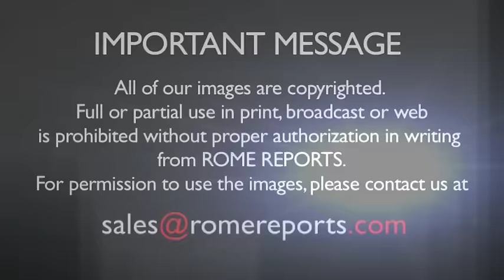Pope Francis talks Paris climate summit with Sri Lankan president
Pope Francis hosted the president of Sri Lanka at the Vatican on Monday, discussing a wide range of issues.